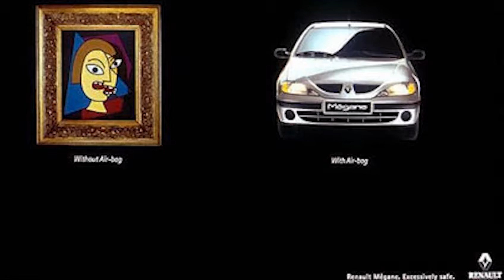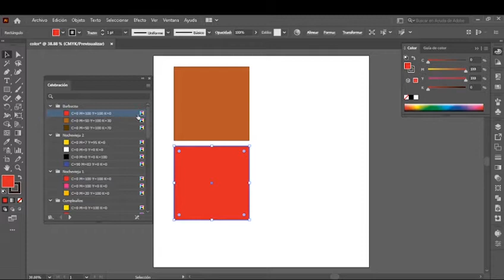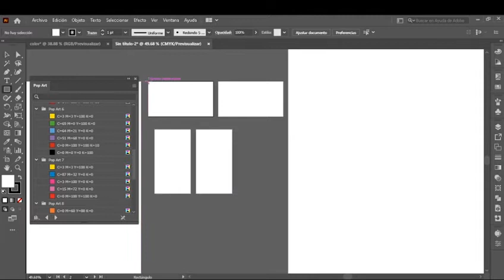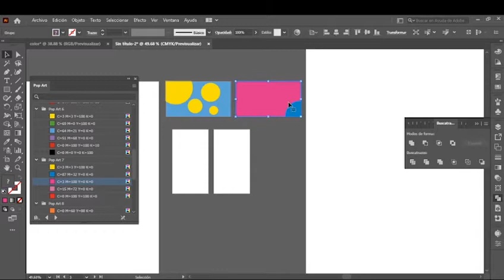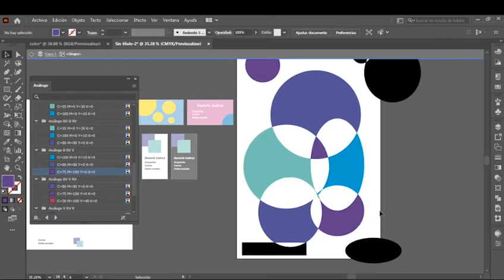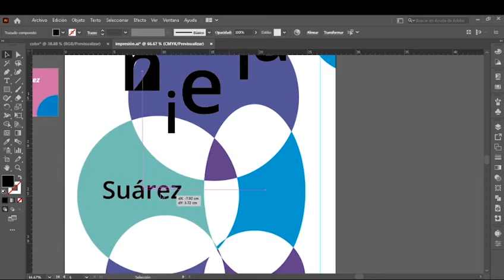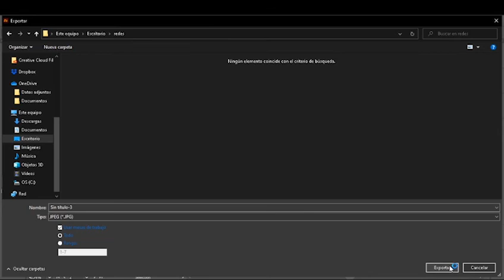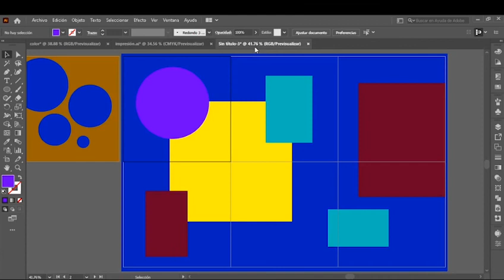Diseño de principio a fin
Mi nombre es Aline Daniela Suárez Ramírez.
Estudiante de diseño de la comunicación gráfica y en este video podrán ver un poco de arte color y formatos y la manera de ligar estas tres cosas con algunos Tips que espero y les sirvan.

*Material realizado sin fines de lucro, sólo está hecho por compartir. Alumnos UAM